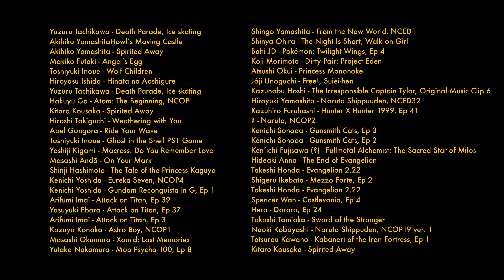ABEL marton nagy - Aisuburēkā / アイスブレーカー (Official AMV)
Japanese version of my composition 'Icebreaker. This version was made, because the song sounded like an anime opening, so I thought 'let's make it real'. One of the greatest benefits of this project was, that I've got to know Yo Zi, who brought this vision to life by translating the lyrics and singing the song. Check her out, she is truly amazing

vocals - Yuuko
alto saxophone - Martin M. Scheran
keyboards - Abel Marton Nagy
guitars - Peta Lukacs
vibraphone - Tobias Meissl
bass - Lukas Florian
drums - Adonis Fabry 'Donka'

Original lyrics - Attila Czuth & Marton Mezobandi Nemes
Japanese translation - Yuuko
Composition - Abel Marton Nagy

Video editing - Abel Marton Nagy
Mixing & mastering - Abel Marton Nagy

lyrics:

Kōri no ue de aruita hito no hanashi o kataru yo
Fumi mayotte akutoku ni tsukaru
Hitotsu no misu o shite
Kōri ga warete kōtta fukami ni ochikonda

Tasuke wa konai
Nani o gisei shita yoku kangaete
Kawa de oboreru kara

Shikkyakushita kare o kizuita toki
Kare wa mō kōtta jigoku ni mareta
Jinsei wa isshun de kawarareru nante
Hareru hi kara

氷の上で歩いた人の話を語るよ
踏み迷って悪徳に浸かる
一つのミスをして
氷が割れて凍った深みに落ち込んだ

助けは来ない
何を犠牲したよく考えて
川で溺れるから

失脚した彼を気付いた時
彼はもう凍った地獄に吞まれた
人生は一瞬で変わられるなんて
晴れる日から

暗闇に落ちた
川で溺れるから

助けは来ない
川で溺れるから

lyrics in English:

I’ll tell you a story about a man who walked on ice
He went astray and immersed in horrible vice
He made one mistake
And the ice cracked, he fell into frozen depths

No help will come
Think twice about what you’re sacrificing
Because you’ll drown in a river

When people noticed the fallen him
He was already swallowed by the frozen Hell
To say that life can change in a moment
From a sunny day…

…fallen to a deep dark place, out of sight
Think twice about what‘s worth your sacrifice
In a river you’ll shiver, and die

video credits:
00:02 - Yuzuru Tachikawa - Death Parade, Ice skating
00:09 - Akihiko YamashitaHowl’s Moving Castle
00:15 - Akihiko Yamashita - Spirited Away
00:22 - Makiko Futaki - Angel’s Egg
00:26 - Toshiyuki Inoue - Wolf Children
00:34 - Hiroyasu Ishida - Hinata no Aoshigure
00:35 - Yuzuru Tachikawa - Death Parade, Ice skating
00:42 - Hakuyu Go - Atom: The Beginning, NCOP
00:45 - Kitaro Kousaka - Spirited Away
00:48 - Hiroshi Takiguchi - Weathering with You
00:57 - Abel Gongora - Ride Your Wave
01:23 - Toshiyuki Inoue - Ghost in the Shell PS1 Game
01:06 - Yoshiji Kigami - Macross: Do You Remember Love
01:13 - Masashi Andō - On Your Mark
01:19 - Shinji Hashimoto - The Tale of the Princess Kaguya
01:30 - Kenichi Yoshida - Eureka Seven, NCOP4
01:38 - Kenichi Yoshida - Gundam Reconguista in G, Ep 1
01:43 - Arifumi Imai - Attack on Titan, Ep 39
01:57 - Yasuyuki Ebara - Attack on Titan, Ep 37
02:00 - Arifumi Imai - Attack on Titan, Ep 3
02:05 - Kazuya Konaka - Astro Boy, NCOP1
02:11 - Masashi Okumura - Xam'd: Lost Memories
02:17 - Yutaka Nakamura - Mob Psycho 100, Ep 8
02:26 - Shingo Yamashita - From the New World, NCED1
02:30 - Shinya Ohira - The Night Is Short, Walk on Girl
02:34 - Bahi JD - Pokémon: Twilight Wings, Ep 4
02:37 - Koji Morimoto - Dirty Pair: Project Eden
02:42 - Atsushi Okui - Princess Mononoke
02:44 - Jôji Unoguchi - Free!, Suiei-hen
02:46 - Kazunobu Hoshi - The Irresponsible Captain Tylor, Original Music Clip 6
02:53 - Hiroyuki Yamashita - Naruto Shippuuden, NCED32
02:55 - Kazuhiro Furuhashi - Hunter X Hunter 1999, Ep 41
02:59 - ? - Naruto, NCOP2
03:00 - Kenichi Sonoda - Gunsmith Cats, Ep 3
03:02 - Kenichi Sonoda - Gunsmith Cats, Ep 2
03:03 - Ken’ichi Fujisawa (?) - Fullmetal Alchemist: The Sacred Star of Milos
03:04 - Hideaki Anno - The End of Evangelion
03:06 - Takeshi Honda - Evangelion 2.22
03:09 - Shigeru Ikebata - Mezzo Forte, Ep 2
03:11 - Takeshi Honda - Evangelion 2.22
03:14 - Spencer Wan - Castlevania, Ep 4
03:18 - Hero - Dororo, Ep 24
03:21 - Takashi Tomioka - Sword of the Stranger
03:22 - Naoki Kobayashi - Naruto Shippuden, NCOP19 ver. 1
03:28 - Tatsurou Kawano - Kabaneri of the Iron Fortress, Ep 1
03:33 - Kitaro Kousaka - Spirited Away